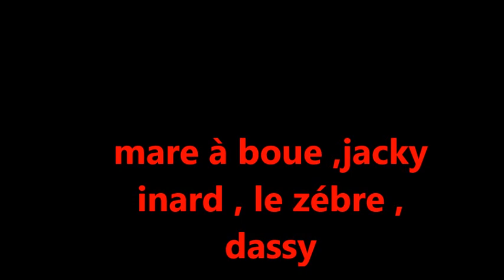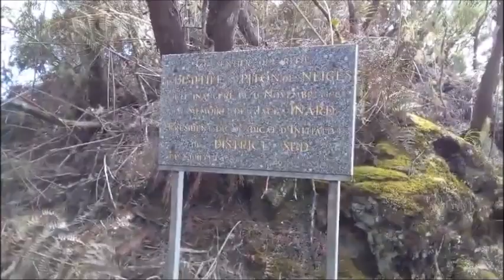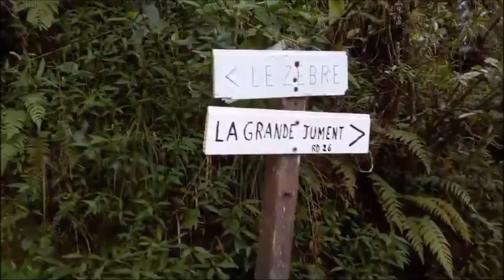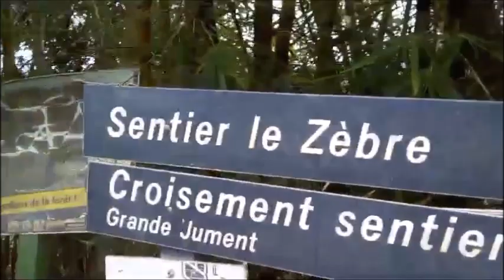sortie mare à boue , jacky inard , le zebre , dassy